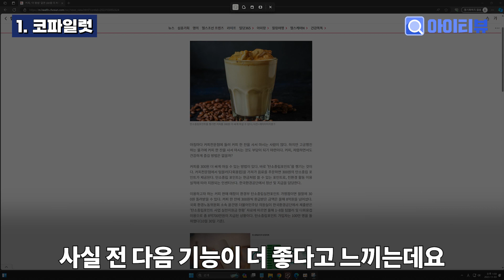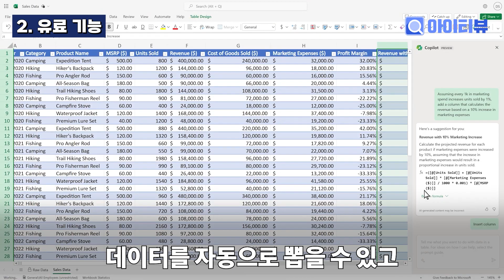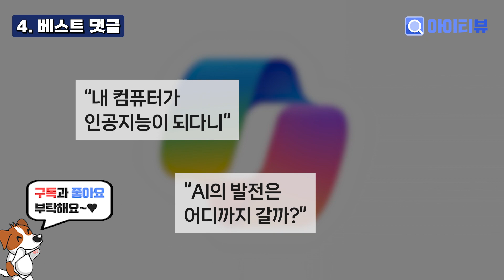내 컴퓨터가 AI로 변신? 코파일럿 설치와 사용법